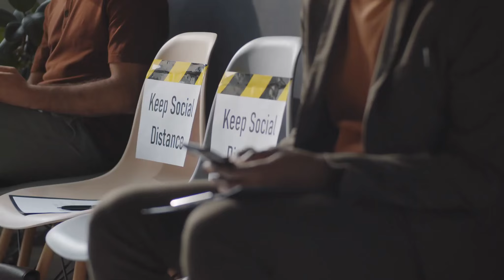Sơn Hữu Mộ Hề Mộ Hữu Long Audio Trọn Bộ - Chương 1 | Tô Du Bính Đam Mỹ Hài Hước Điền Văn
Truyện: SƠN HỮU MỘ HỀ MỘ HỮU LONG Tập 1
Tác giả: Tô Du Bính
Thể loại: Đam Mỹ, Hài Hước, Điền Văn